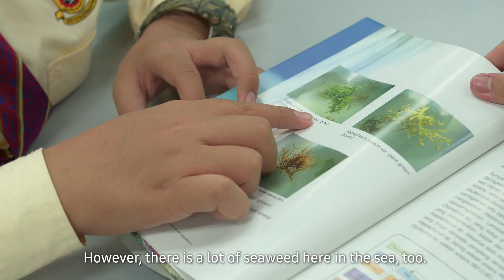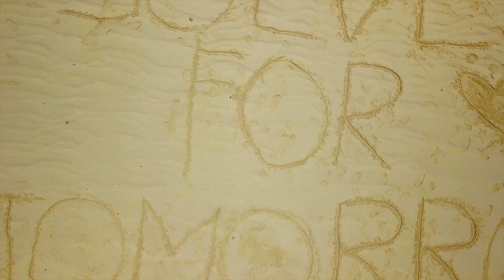Journey to a Better Future: Malaysia | Samsung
"We believe young changemakers will usher in a better world for us all." While the next generation seeks to develop ideas and be part of the solution to make a better future, our mission at Samsung is to help young creative thinkers learn the skills they need to pioneer positive change. Listen to the stories of how Samsung SolveForTomorrow Malaysia empowered the young and crystallized their ideas to make them into reality.

At Samsung, under the CSR vision "Together for Tomorrow! Enabling People" we empower future generations to achieve their full potential, enabling them to pioneer positive social change and build a better world for all.